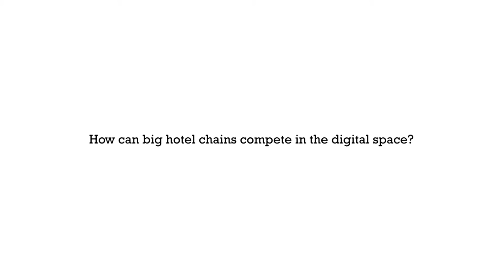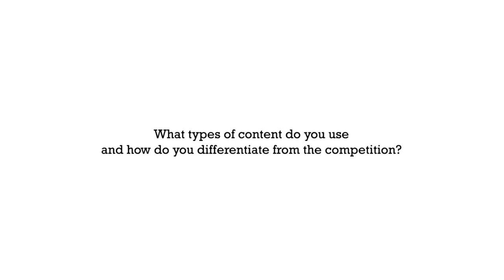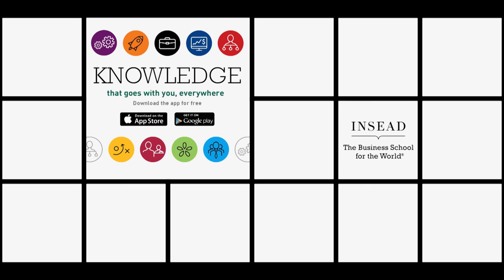How AccorHotels is tackling digital disruption by getting ahead of competition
Emilie Couton, Vice President, Digital Marketing, Asia Pacific at AccorHotels explains how integrating content creation, curation and dissemination skills into business operations is a must to meet the challenges brought by e-disruptions.